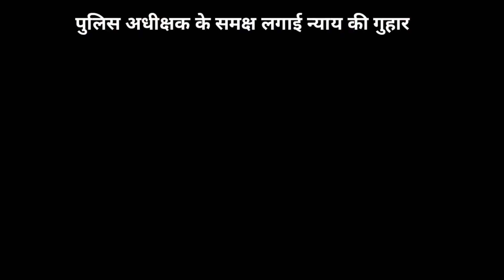पुलिस थाना सरवाड़ द्वारा कार्रवाई ना होने पर पीड़ित पहुंचे पुलिस अधीक्षक के समक्ष लगाई न्याय की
पुलिस थाना सरवाड़ द्वारा कार्रवाई ना होने पर पीड़ित पहुंचे पुलिस अधीक्षक के समक्ष लगाई न्याय की गुहार